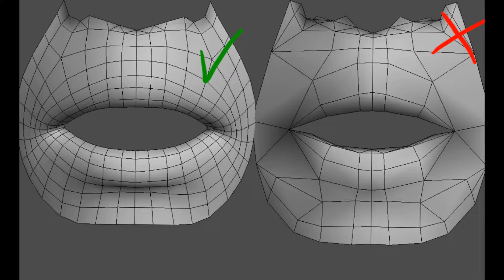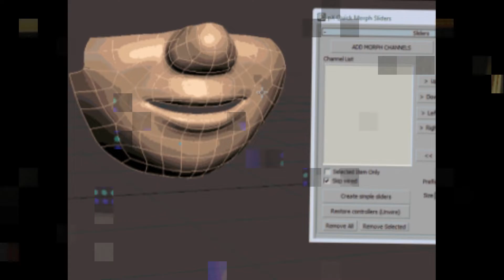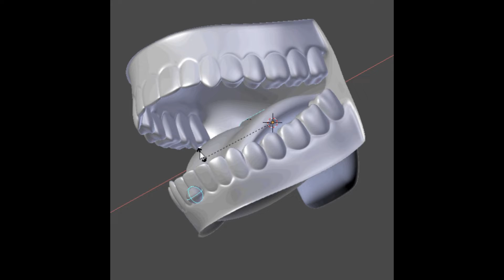the tiffany - I think We're are alone now HE'RE IT IS THE REMIX IN 2020)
I'm am not sure if Were are alone write now?